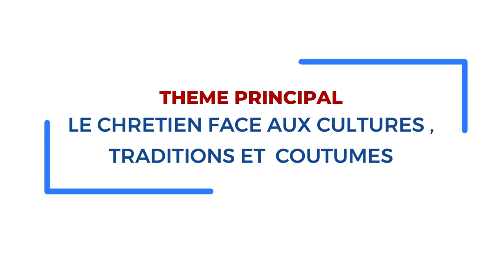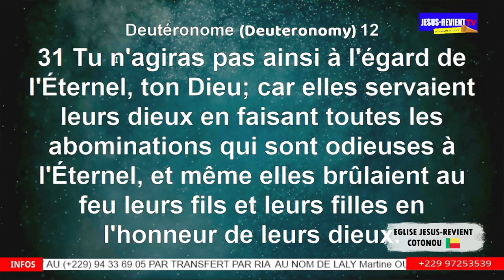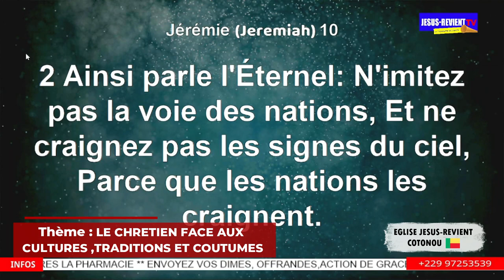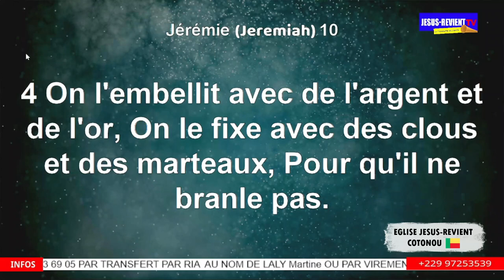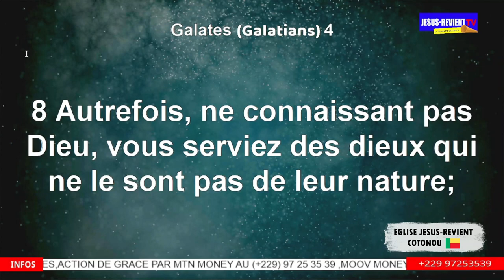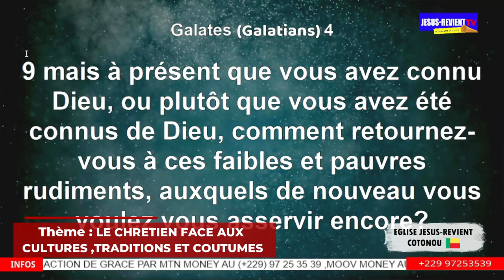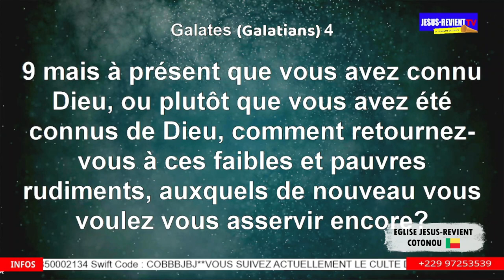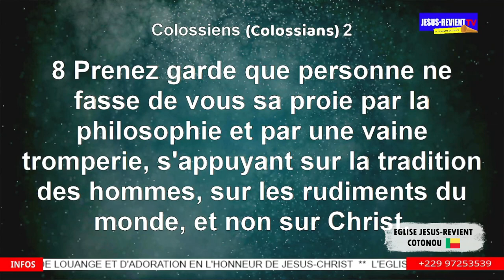🟥◾️LE CHRETIEN FACE AUX CULTURES ,TRADITIONS ET COUTUMES